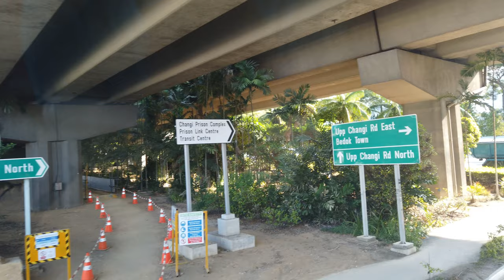Singapore Double Decker Bus Route 2 SUTD to Changi Village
Recorded right before the 'Circuit Breaker' COVID-19 pandemic lockdown